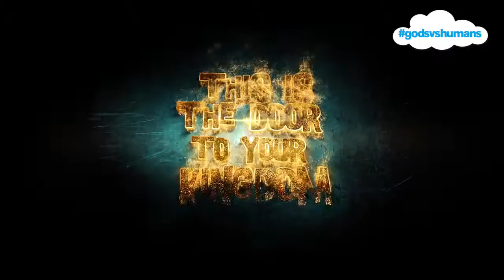Gods vs Humans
Description:
Humans are building a tower to reach the Kingdom of the Gods! Embody one of these divinities to foil their attempts. But, be careful not to kill them with your special powers, because your survival depends on their devotion!
Discover a fun universe and loveable characters from great Nordic, Egyptian, Greco-Roman and Japanese civilizations. Embody 20 ancient Gods and show your followers that you're more than just a myth.
You'll need brains, a sense of humor and quick reflexes if you want to become a legend!"